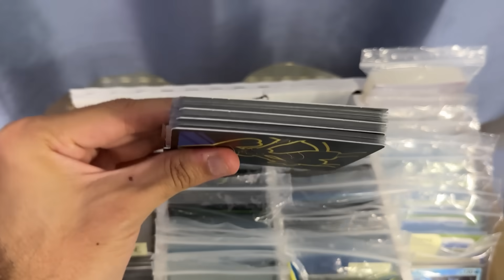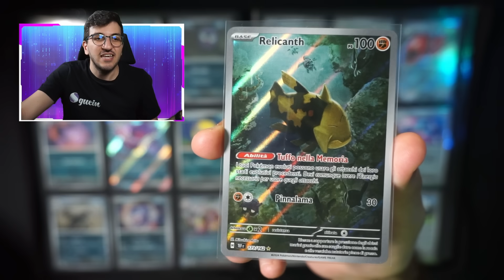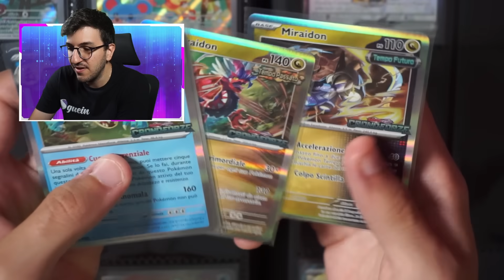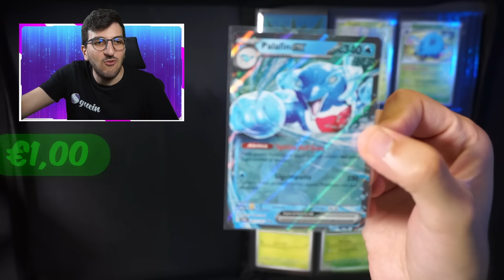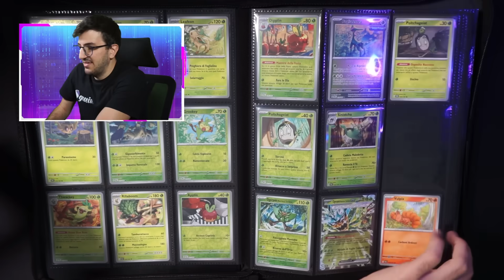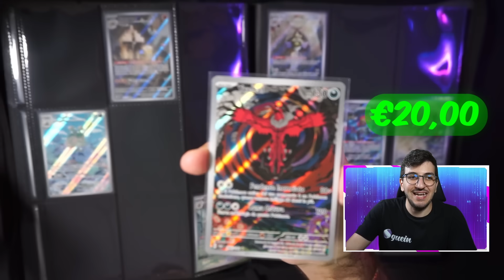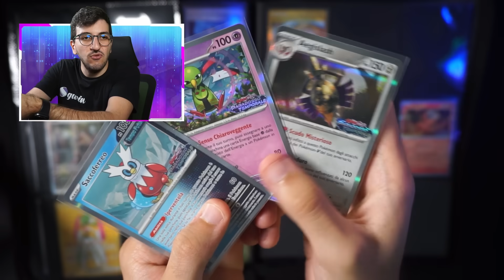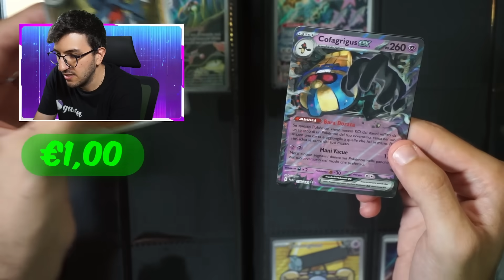SCOPRIAMO le NUOVE CARTE POKEMON per i MASTERSET e le INSERIAMO in ALBUM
📌ABBONATI da €0,99 per supportarmi ed ottenere vantaggi esclusivi!

🔝 Migliori prodotti per il collezionismo:
🍸Album con Pagine Fisse
🍿Album ad Anelli
🍩Sleeves Bustine
🍣Sleeves Carte e Toploader

🛠️ Attrezzatura per i Video

⭐️Vuoi supportarmi con una piccola donazione? Puoi farlo cliccando qui oppure totalmente GRATIS cliccando nei seguenti link.

🎧 Prova Audible - GRATIS per i primi 30 GIORNI